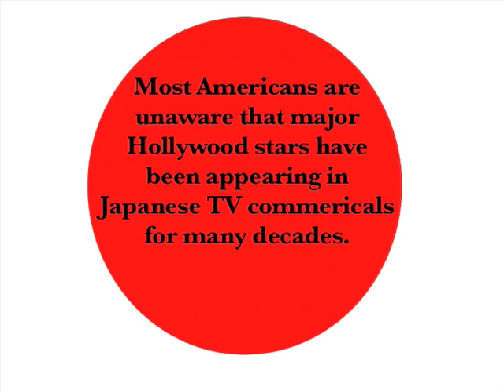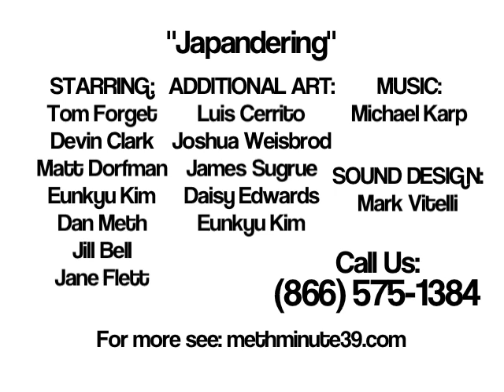Hollywood Stars in Japanese Commercials: Japandering - The Meth Minute 39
Episode 24 of "The Meth Minute" explores the phenomenon of Hollywood stars appearing in Japanese commercials. Personally, we think these are their finest performances. This cartoon stirs the soup with parodies of Arnold Schwarzenegger, Christopher Walken, Nicolas Cage, Mike Tyson and more.

Search for the Real Japanese Commercials Online! Do it for the laughs!

Directed by Dan Meth

Starring:
Tom Forget
Devin Clark
Matt Dorfman
Eunkyu Kim
Dan Meth
Jill Bell
Jane Flett

Additional Art:
Luis Cerrito
Joshua Weisbrod
James Sugrue
Daisy Edwards
Eunkyu Kim

Sound Design:
Mark Vitelli

@ChannelFred on Twitter!

Interweb!